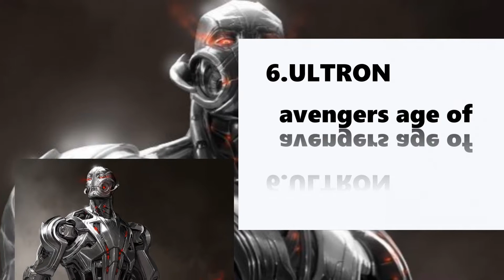Top 10 Marvel Cinematic Universe Villains